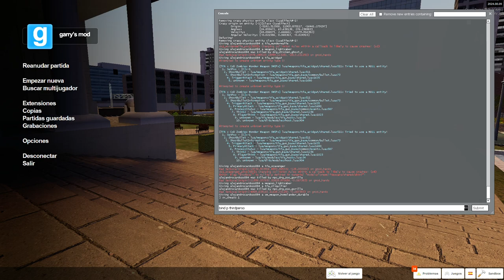Garry´s Mod | TREvor creatures 💀 ZOOCHOSIS GORILLA 🦍 | gmod ! (Nextbots)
¿Quién es Trevor Henderson? Nacido 11/04/1986 en Toronto, Canadá, Trevor desde muy pequeño y gracias a su padre, se introdujo en el arte de horror. ilustrando four fotagen, donde sacó cientos de imágenes y dos libros. No obstante, sus criaturas más famosas son Siren Head, Cartoon Cat y Long Horse.

Zoochosis es un simulador de terror con cámara corporal. Eres un cuidador nocturno del zoo. Identifica a los animales mutantes infectados, fabrica una vacuna y cúralos. ¿Lograrás salvarlos a todos y sobrevivir?